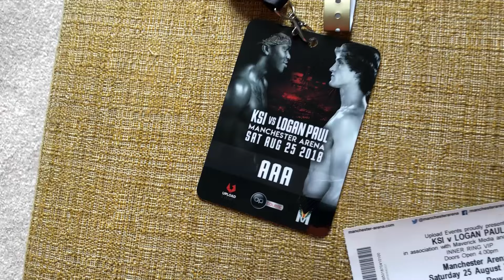The *RANDOM* Loading Screen Challenge In Fortnite Battle Royale!